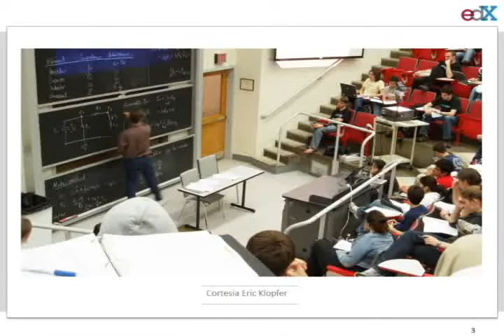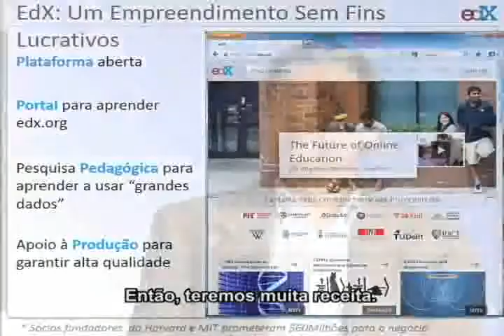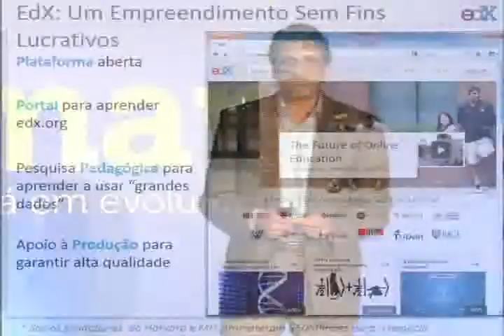Transformar 2013 - Palestra Anant Agarwal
Anant Agarwal, presidente do edX, apresentou palestra com o tema "A reinvenção do ensino superior" durante a primeira edição do Transformar, que aconteceu no dia 04 de abril de 2013, em São Paulo-SP.

O edX é o consórcio que reúne universidades de ponta, como Harvard, MIT e Berkeley, com o objetivo promover educação interativa via internet. Além de ampliar dramaticamente o acesso a conteúdos de algumas das melhores instituições de ensino do mundo, o edX também promove pesquisas sobre como a tecnologia pode transformar o ensino superior. O Professor Anant Agarwal, foi chefe do laboratório de inteligência artificial do MIT antes de se tornar Presidente do edX.

O Transformar foi realizado pelo Inspirare/Porvir e Fundação Lemann. Acesse